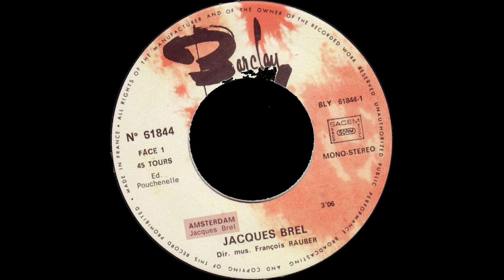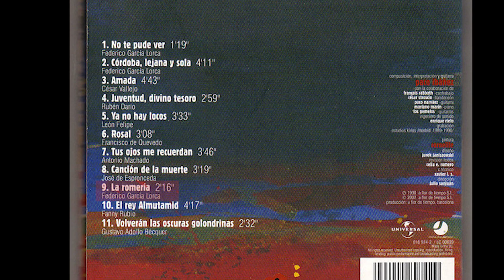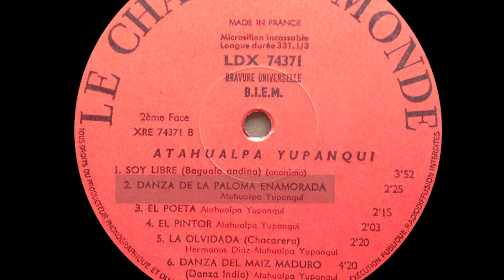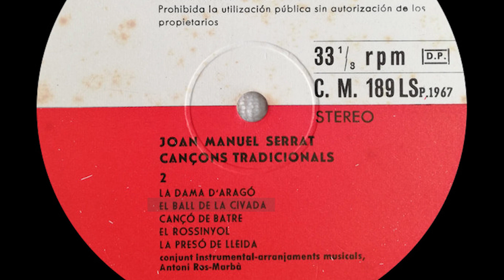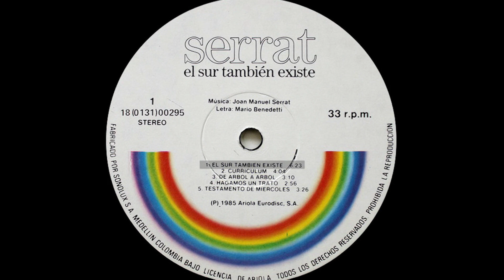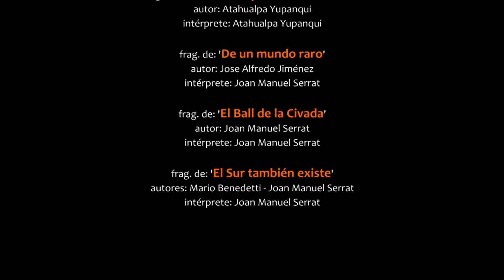🎤 TÍMPANO - Joan Manuel Serrat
TÍMPANO
El programa de Daniel Viglietti emitido por Radio Nacional (México).
Capítulo dedicado al cantautor español JOAN MANUEL SERRAT.

frag, de: 'Fa Vint Anys Que Dic Que Fa Vint Anys Que Tinc Vint Anys'
autor: Joan Manuel Serrat
intérprete: Joan Manuel Serrat

frag, de: 'Amsterdam'
autor: Jacques Brel
intérprete: Jacques Brel

frag, de: 'La Romería'
autor: Federico García Lorca, Paco Ibáñez
intérprete: Paco Ibáñez

frag, de: 'Danza de la paloma enamorada'
autor: Atahualpa Yupanqui
intérprete: Atahualpa Yupanqui

frag, de: 'De un mundo raro'
autor: Jose Alfredo Jiménez

frag, de: 'El Ball de la Civada'

frag, de: 'El Sur también existe'
autor: Mario Benedetti - Joan Manuel Serrat

🎓 MARIO IPUCHE
Montevideo - Uruguay